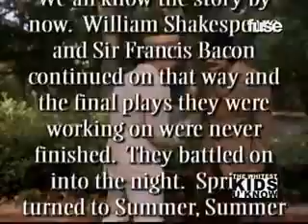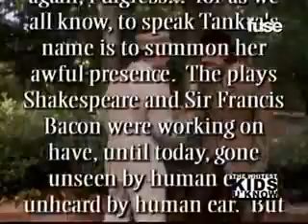Whitest kids you know:leg peeing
whitest kids you know funny